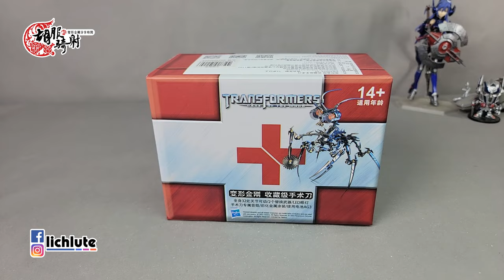胡服騎射的變形金剛分享時間 1729集 變形金剛 收藏級 手術刀 Transformers Collectibles Decepticon Scalpel